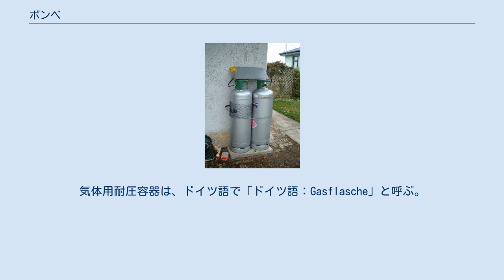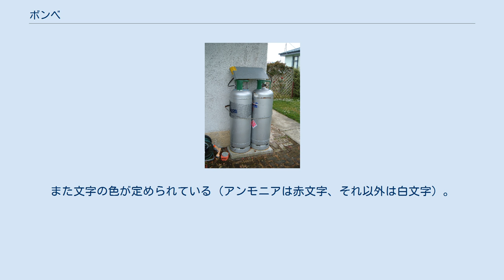ボンベ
LPGボンベ（ニュージーランド） ボンベ（Bombe）とは、気体や液体を貯蔵・運搬する際に用いられる、完全密閉が可能な容器の、日本独自の呼称である。
語源については、和製ドイツ語など諸説ある（後述）。
この種の容器は英語ではタンク（tank）と呼ばれる。
 内部が高い圧力になることから、鋼などの金属や、樹脂等により堅牢に作られている。
内容物の取り入れ・取り出し口には目的に応じたバルブが取り付けられている。
 目的によって、可搬式高圧ガス容器、設備用高圧容器などさまざまな種類がある。
法規制により設置の向きが決められていることが多い。
 元々ドイツ語の「ボンベ（ドイツ語：Bombe）」には「爆弾」の意味しかなく、「気体・液体の貯蔵・運搬用の耐圧容器」の意味はない。
気体用耐圧容器は、ドイツ語で「ドイツ語：Gasflasche」と呼ぶ。
 日本において、これらの耐圧容器を「ボンベ」と呼ぶようになった理由は諸説あり、そもそもドイツ語由来ではないという説もある。
 半導体の製造など高純度の物質を扱う場合に用いられる、内部に研磨加工を施し、内容物の純度を保つように設計されたボンベ。
 噴霧器に接続して塗料などを散布する際に用いられる、空気を充填したボンベ。
 燃料用の液化ブタンを入れた小型のボンベ。
カセットボンベを燃料源とする焜炉をカセットコンロと呼ぶ。
 液化石油ガスを入れる軽いボンベ。
 可搬式高圧ガス容器などに取り付けられたバルブは、その内容物（ガス種）により方式が異なるが、工業用（医療用を含む）では、酸素、窒素、アルゴン、炭酸ガス、水素、ヘリウムの場合、ほぼ同様の形式となっている。
ただし、販売店により口金の様式に異なるものもある（口金に外ねじを切ったG式、内ねじを切ったF式）。
また、ヘリウムと可燃性ガスは逆ねじ（左ねじ）が切ってある。
アセチレンボンベのバルブの口金にはねじは切っておらず、パッキンが付けられている（接続金具側にシャコ万が付いていて締め付けるようになっている）。
 接続のしやすさでは内ねじF式（通称関西型）が良いとされるが、当たり面に傷が付くとガス漏れを起こし、調整器の向き合わせにコツが必要で作業の標準化が困難な部分が欠点である。
むしろ内ねじに雄ねじが両方に切ってあるオンソケットをねじ込み外ねじ用調整器を装着してあるほうが便利という意見もある（小型ボンベの場合は外ねじのため器具を兼用できる上、傷付きなどの補修もパッキンあるいはオンソケットの交換で済むため）。
 なお高純度品および医療用ガスはすべて外ねじあるいは特殊なワンタッチ式であり、内ねじ式は金属擦り合わせによる異物混入の恐れがあるため使われない。
　 日本において気体用のボンベは、高圧ガス保安協会による容器保安規則（昭和41年5月25日、旧通商産業省令第50号）により、内容物によって本体の塗装色が定められている。
 LPGは規制緩和により上記の規程によらない（ただし上記の色は使えない）が、規定された当時のボンベはねずみ色であり、現在でも規定当時に製造されたねずみ色のボンベが数多く流通している。
 内容物が劇物・毒物・可燃物の場合には、さらにその旨をボンベに記載すると同時に所有者をボンベに記載しなければならない。
また文字の色が定められている（アンモニアは赤文字、それ以外は白文字）。
従って油性マーカーなどで所有者を書くことは違法行為である。